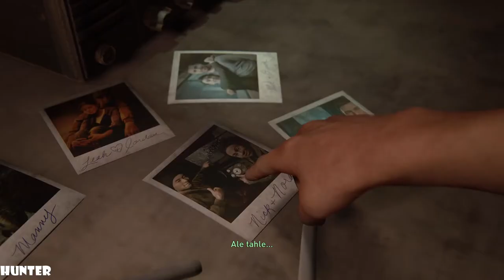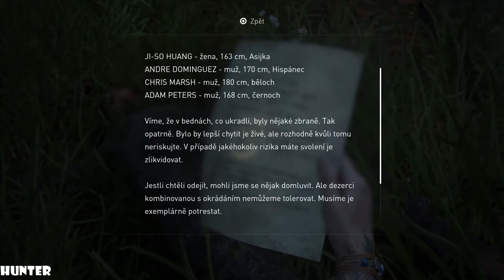The Last Of Us 2-Walkthrogh Gameplay Part20 PS4 PRO (1080p60FPS)